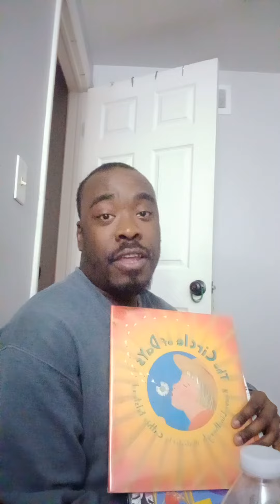Corey Reed Reads